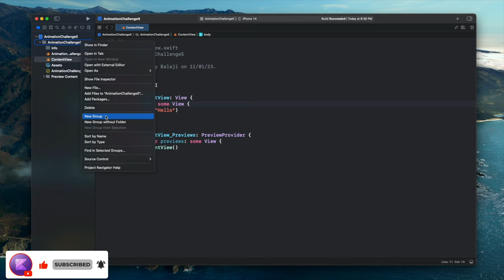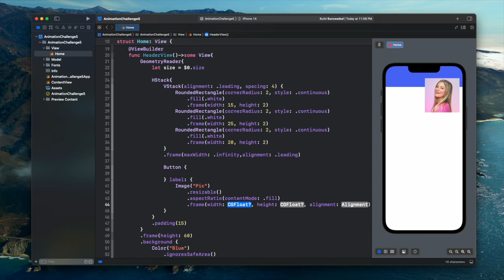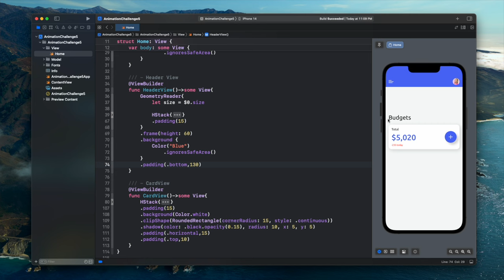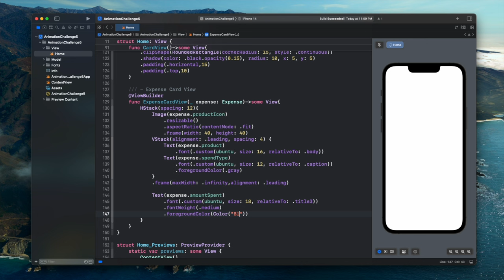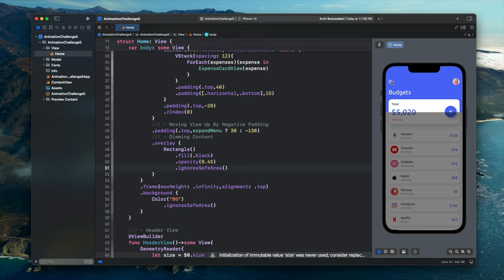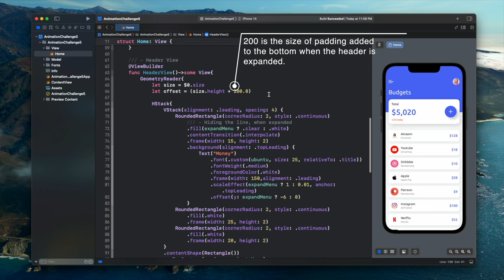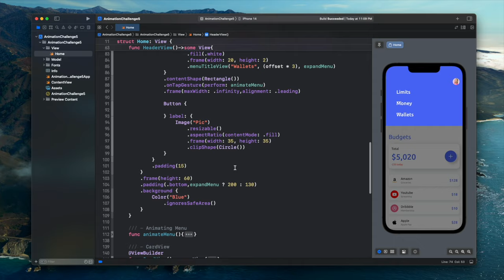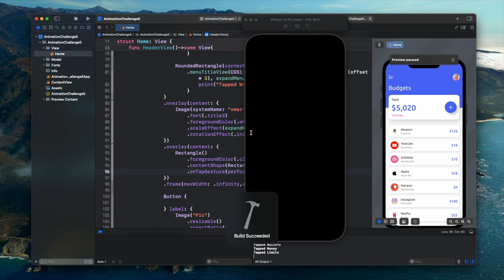SwiftUI Collapsible Header Menu - Complex UI - Xcode 14 - SwiftUI Tutorials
Hello Guys 🖐🖐🖐

     macOS Version: 13.1 Ventura

► Timestamps
    0:00 Intro
    0:28 Project SetUp
    2:05 Building Home View
    8:33 Adding Collapsible Header Menu